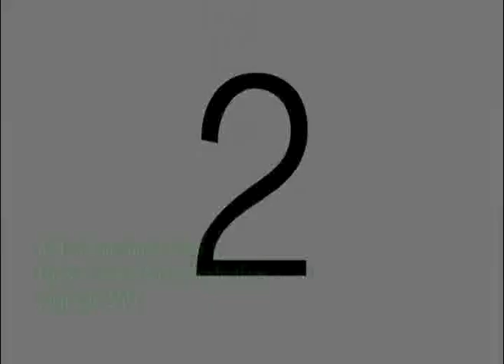Christian R&B Ulysses Salett Role With Me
Director singer Ulysses Salett Sings about rolling with Christ.